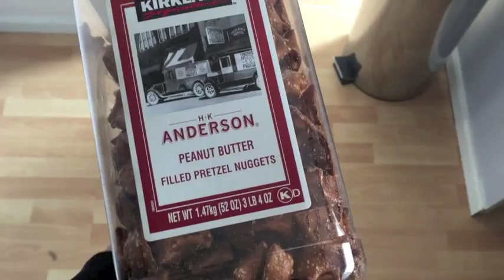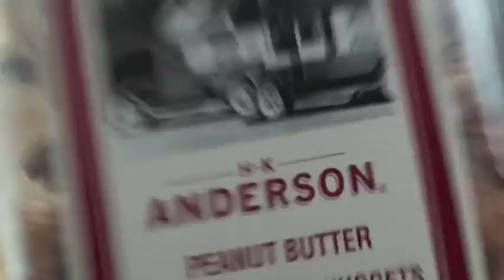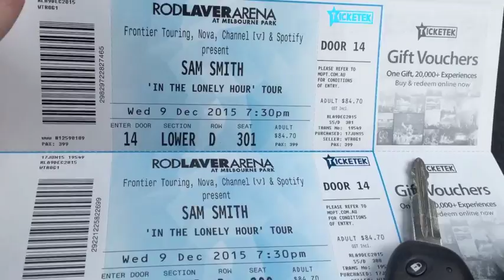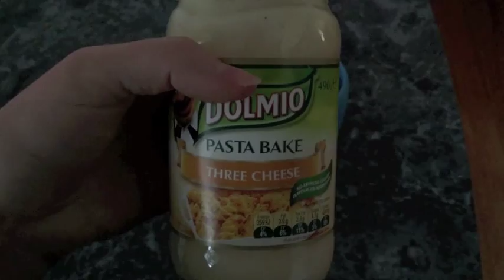BUYING A NEW CAR, SAM SMITH TICKETS AND MEET MY PUPPY! JUNE VLOG | Abbey Taylor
Heeeeeeyyyy guys,
I had so much fun filming this vlog and it was so awesome when I was watching it back because it made me be able to smile and reminisce about my day which feels so good I can't even describe! yaaay!